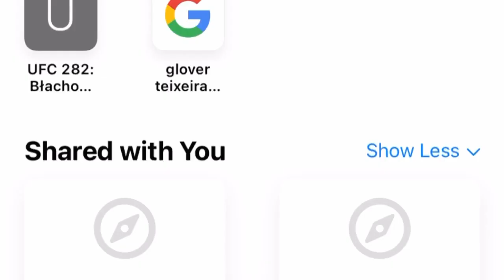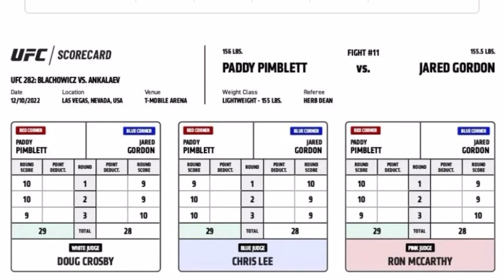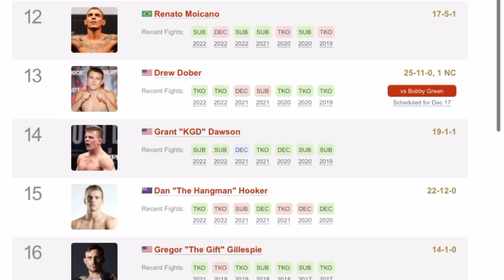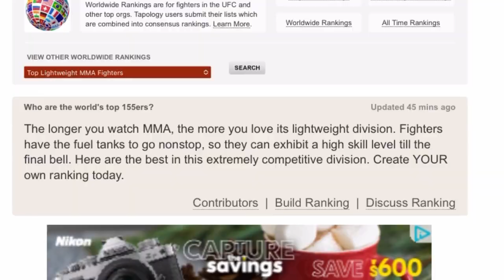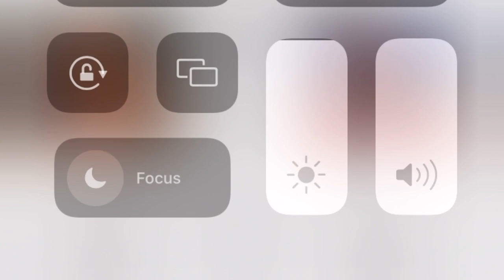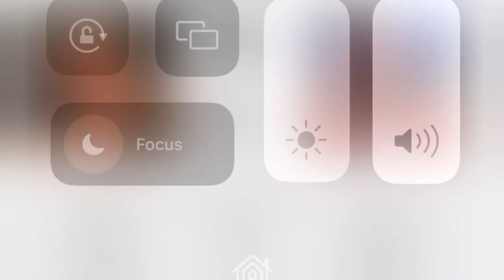Paddy Pimblett Vs Jared Gordon Reaction And Breakdown - UFC 282